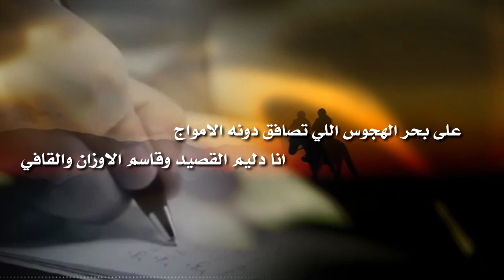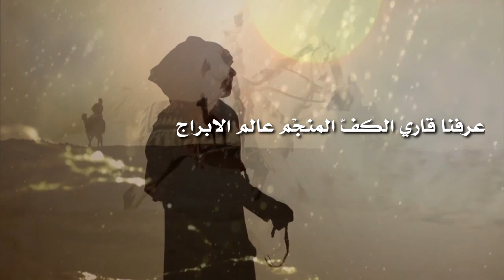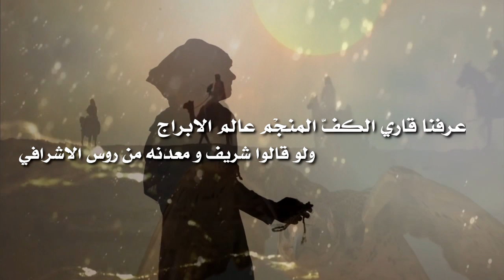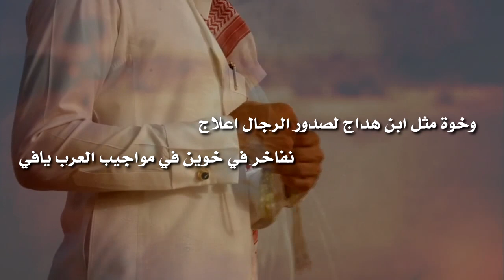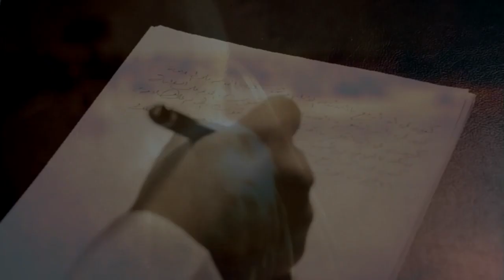طايرة ميراج كلمات يوسف بن شطنان اداء محمد نور واحمد الداموك